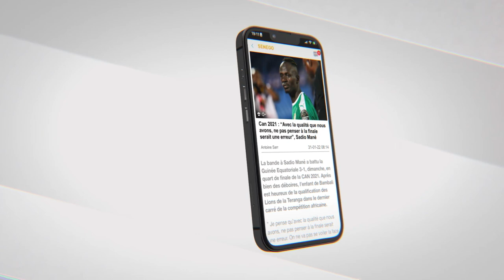Littérature : Ismaila Kamara se livre poétiquement dans "Chants Du Cœur"